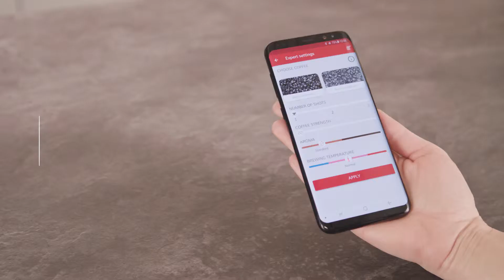Melitta® Barista T Smart® - Highlights